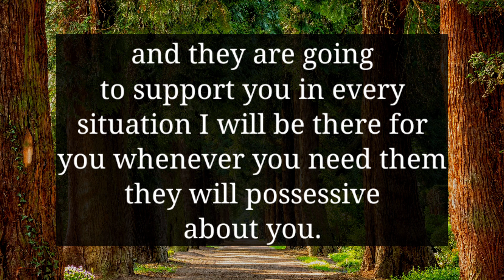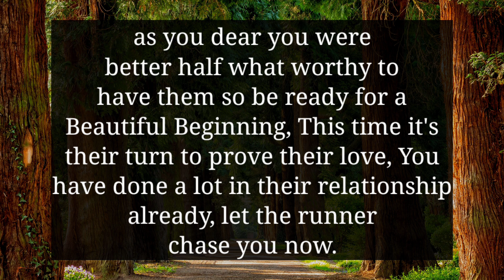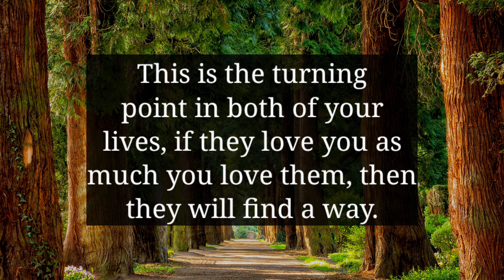YOUR PERSON IS SEEING YOU AS THEIR BETTER HALF BUT THIS PERSON IS...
divine feminine
twin flame